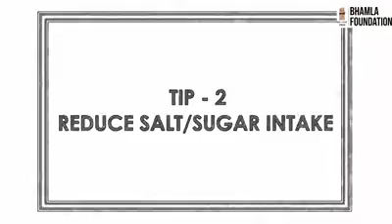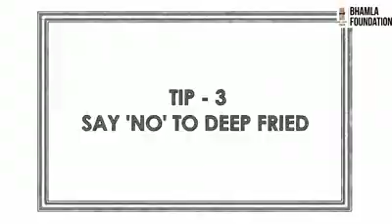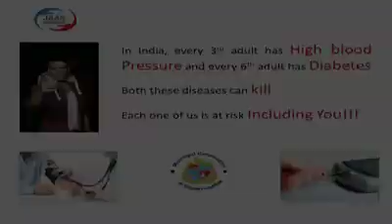Diabetes solution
Lifestyle..